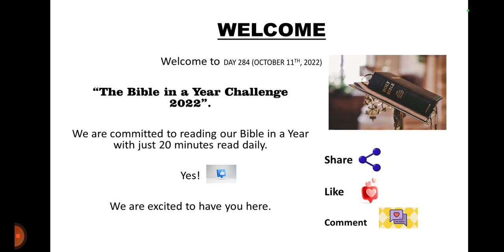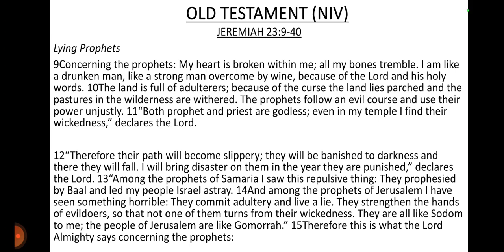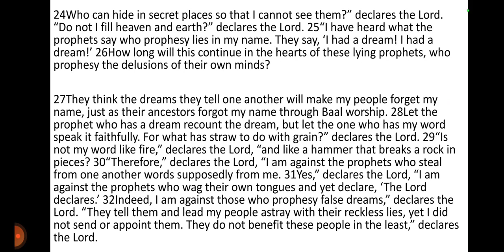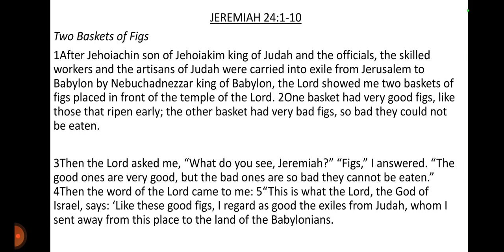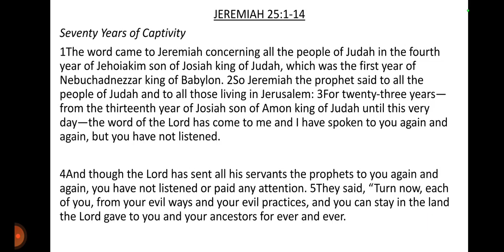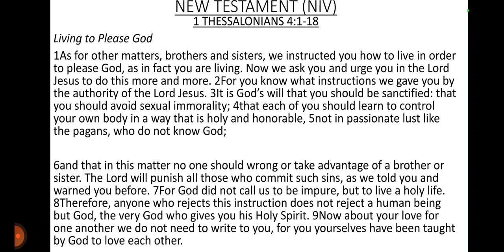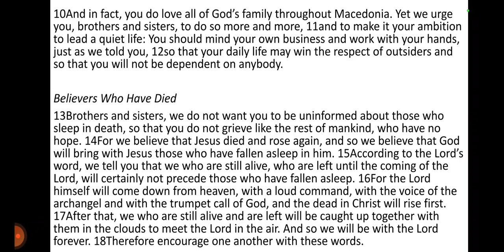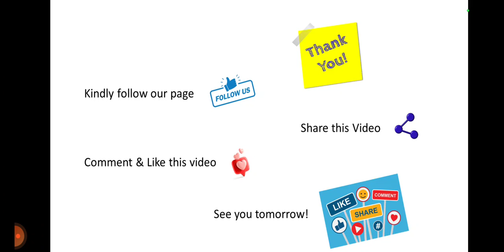DAY 284- OCTOBER 11th, 2022. BIBLE IN A YEAR CHALLENGE